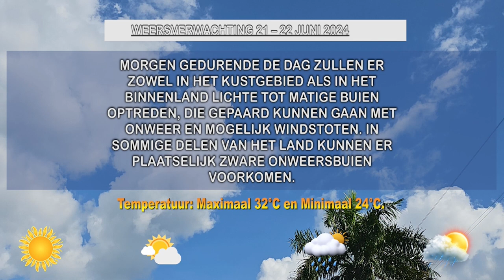21 06 2024 WEERSVERWACHTINGEN 21 TOT 22 JUNI'24